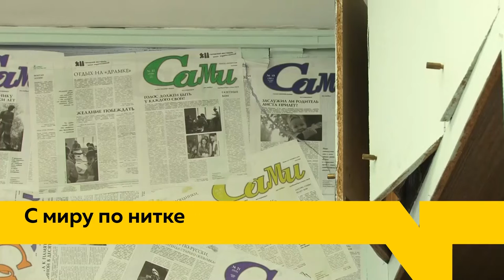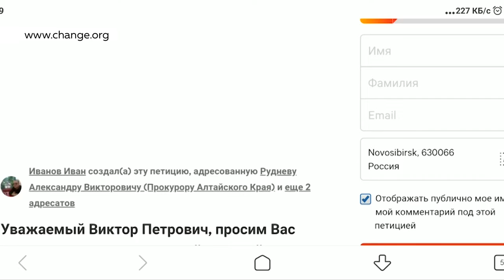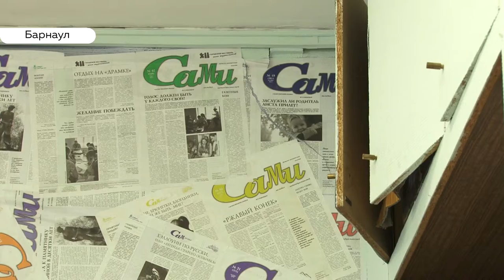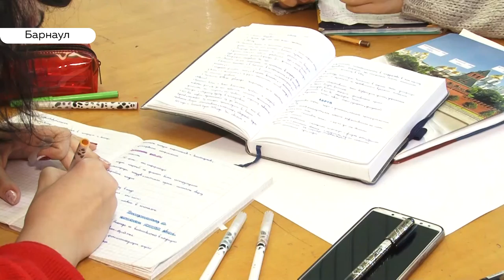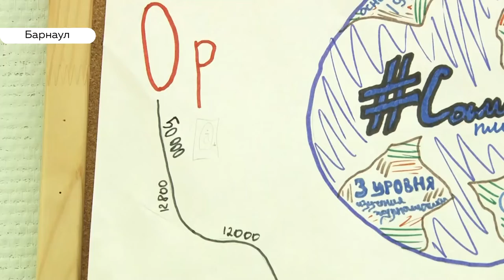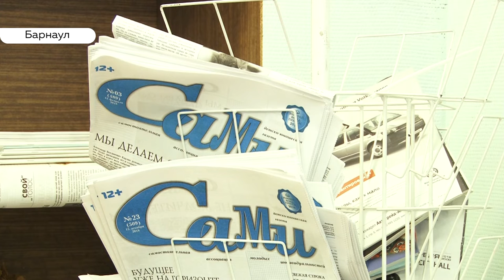«День с Толком». 18.02.2020. Выпуск 15:30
- Эпидемию ОРВИ пережили. Теперь в регионе готовятся к коронавирусу
- Только желанные щенки. В приюте «Ласка» открылся пункт стерилизации животных
- «Самим» не получается. Редакция газеты «Сами» просит помощи в ремонте